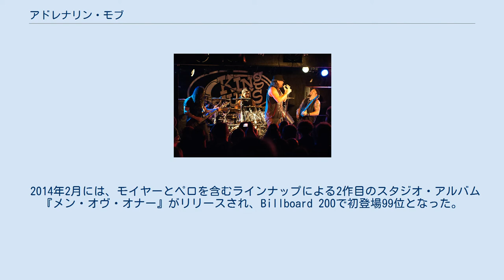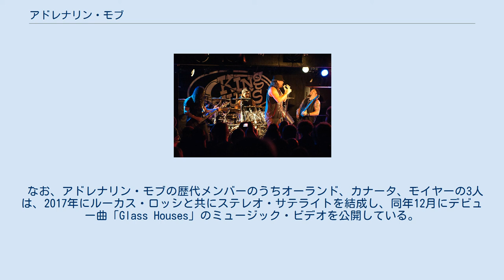アドレナリン・モブ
アドレナリン・モブ（Adrenaline Mob）は、アメリカ合衆国のヘヴィメタル・バンド。
シンフォニー・エックスのボーカリストとして知られるラッセル・アレンと、2006年にソロ・デビューを果たしたギタリスト、マイク・オーランドを中心として2011年に結成された。
 アレンとオーランドは、アドレナリン・モブ結成前から3年にわたりデモを作り続けており、当初はアレンのソロ・アルバムとして発表する構想もあったが、最終的には新バンドの結成という形に至った。
そして彼らは、当時アヴェンジド・セヴンフォールドを脱退したばかりのマイク・ポートノイをドラマーとして招き、オーランドは2012年のインタビューにおいて「ポートノイがバンドに入ったことで、音楽的にはすっかり変わったよ」と振り返っている。
なお、アレンはデビュー前のインタビューにおいて、バンドの音楽性を「ロブ・ゾンビとブラック・レーベル・ソサイアティとディスターブドを合わせたような、モダンなサウンドだけど、そこでロニー・ジェイムス・ディオが歌っているような感じさ」と説明しており、オーランドは「このバンドはシンフォニー・エックスやドリーム・シアターの流れにあるわけではない」とコメントしている。
 2011年6月24日、バンドはアレン、オーランド、ポートノイ、ポール・ディレオ、リッチ・ワードの5人編成で、ニューヨークの「ヒロ・ボールルーム」において初ライヴを行った。
同年8月には、セルフ・タイトルの5曲入りEPをリリースしてレコード・デビューを果たす。
しかし、2012年初頭にはディレオとワードの脱退が発表され、ディスターブドのメンバーとして知られるジョン・モイヤーが後任ベーシストとして加入した。
 2012年3月、初のフルレングス・アルバム『オメルタ』がリリースされ、アメリカのBillboard 200では初登場70位となった。
2013年、マイク・ポートノイがスケジュール上の問題により脱退し、トゥイステッド・シスターのA.J.ペロが後任ドラマーとして加入した。
 2014年2月には、モイヤーとペロを含むラインナップによる2作目のスタジオ・アルバム『メン・オヴ・オナー』がリリースされ、Billboard 200で初登場99位となった。
しかし、モイヤーは同年8月に脱退を表明し、後任としてエリック・レオンハルトが迎えられた。
 2015年2月10日、バンドはカヴァー4曲やアコースティック・セッション等を含むEP『Dearly Departed』をリリースし、同作収録曲のうち3曲でレオンハルトがベースを弾いた。
同年3月20日、バンドのツアー・バスの中でペロが心臓発作により死去した。
 2017年6月、バンドはデヴィッド・ザブリドウスキとジョーダン・カナータを迎えたラインナップによるアルバム『We the People』を発表するが、アメリカ・ツアー中の7月14日、メンバーを含む9人が乗っていたRV車がフロリダ州で事故に遭い、ザブリドウスキが即死して、事故により重傷を負ったジェーン・トレイン（バンドのツアー・マネージャー）も8月23日に死去した。
 なお、アドレナリン・モブの歴代メンバーのうちオーランド、カナータ、モイヤーの3人は、2017年にルーカス・ロッシと共にステレオ・サテライトを結成し、同年12月にデビュー曲「Glass Houses」のミュージック・ビデオを公開している。